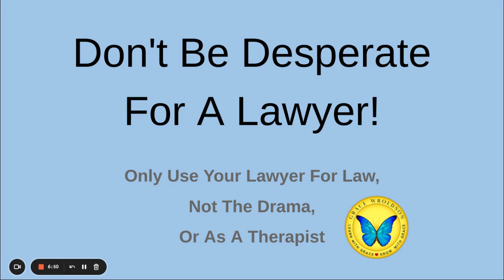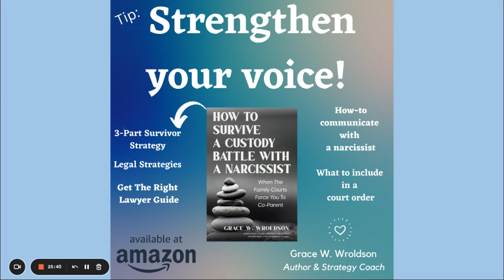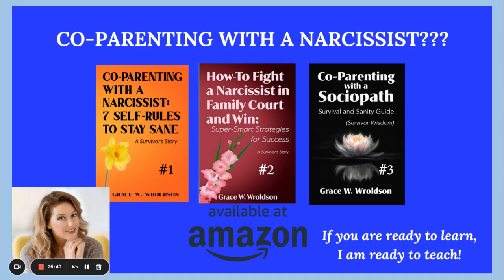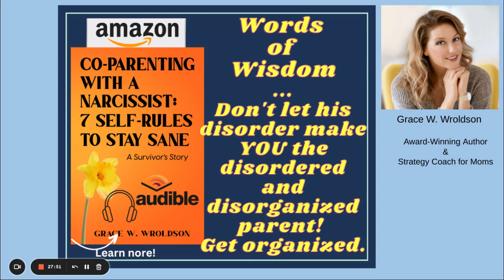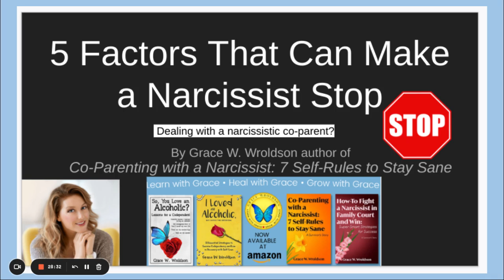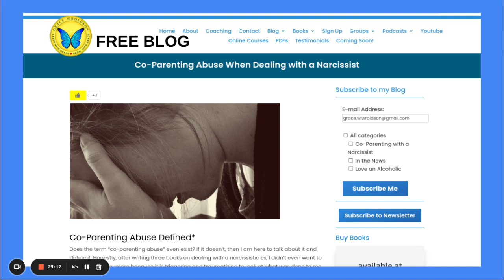Getting A Lawyer For A Court Battle With A Narcissist!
Are you trying to co-parent with a narcissist?
In a custody battle with a narcissistic co-parent?

Hi, I am Grace. The author of several books (on Amazon) for moms forced to co-parent with a narcissist or in a custody battle.

🩷 I help motivated mothers who are forced to co-parent with a narcissist maintain their sanity, SAVE their custody cases, and enjoy their children's one and only childhood.

MY NEWEST BOOK:
HOW TO SURVIVE A CUSTODY BATTLE WITH A NARCISSIST:
WHEN THE FAMILY COURTS FORCE YOU TO CO-PARENT

Get Grace's survivor wisdom. Learn all that you can!

Have hope that you can overcome this dilemma with knowledge, the right focus, and tools—and come out of this stronger than before.
After over a decade of struggle, in intolerable co-parenting conditions, Grace found ways to use what she refers to as “skillful means” to divert her narcissistic ex’s anger. Courageously, she stepped into her rights and power using several support systems and targeted tools. Combining this with her legal strategies, she was able to reach a place of peace for her and her child to thrive. Now, she shares with her readers what it took to achieve a level of fairness and protection for her and her young child.

In this book, you will get Grace’s tips, tools, and strategies. Plus:
Get The Right Lawyer Guide (including a 20-Question-Worksheet to use & print)
What To Include In A Court Order (a complete list)
How To Communicate With A Narcissist Using Skilful Means
Legal Strategies For Family Court
And more!

If you are ready to learn, Grace is ready to teach!

Her mission is to help motivated mothers forced to co-parent with a narcissist maintain their sanity, save their custody cases, and enjoy their children's one and only childhood. She does this by teaching her simple 3-Part Strategy, aiding moms in staying stable and being smart.
It's not just truth but applied wisdom that sets us fully free from the narcissist.

Grace W. Wroldson is a mother, survivor, life coach, thriver, and an award-winning author of several books on Amazon, including 1.) Co-Parenting with a Narcissist: 7 Self-Rules to Stay Sane, 2.) How-To Fight a Narcissist in Family Court and Win: Super-Smart Strategies for Success, and 3.)  Co-parenting with a Sociopath: Survival and Sanity Guide.

BOOKS:
I write for moms so that they don’t have to feel so alone, can be validated in what they are experiencing, and improve their co-parenting conditions with a narcissist.

👇Learn all that you can! Be prepared with survivor wisdom!

📕Book #1: Co-Parenting with a Narcissist: 7 Self-Rules to Stay Sane
📕Book #2: How To Fight a Narcissist In Family Court and Win
📕Book #3: Co-parenting with a Sociopath: Survival and Sanity Guide

❤Moms who work with me get the benefit of having more peaceful conditions and watching their children thrive from all the buffers and boundaries they put in place.

I know this is painful, challenging, difficult, hard, and confusing. It's downright a crazy-making experience to co-parent with a narcissist. I get it. I was there once, too. It pushed all my buttons and pushed me to grow. I came out stronger than before!

Want instant help/education on how to make a bad co-parenting situation with a narcissist better?

Watch my new 6-week VIDEO course to get started with positive change.
My Navigate the Narcissist VIDEO Course is available. *Watch at your own pace.